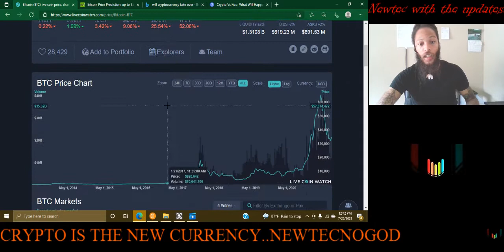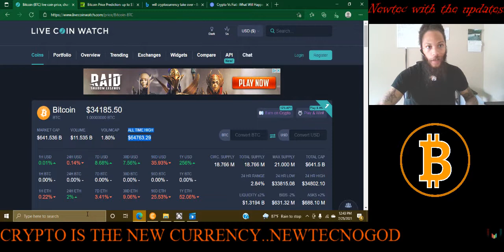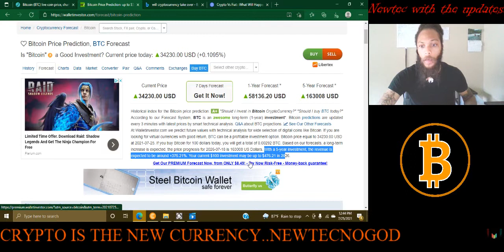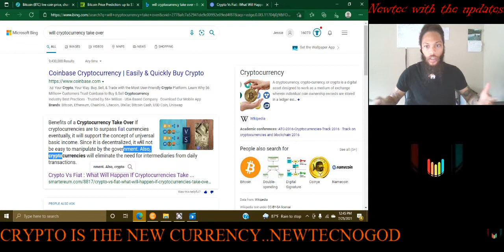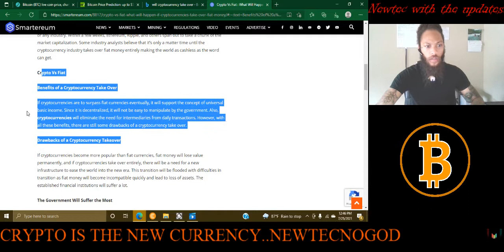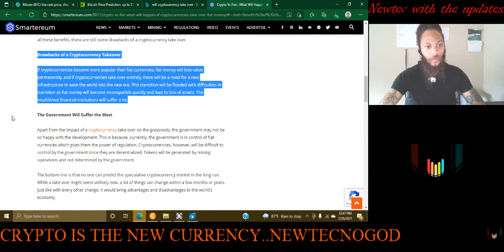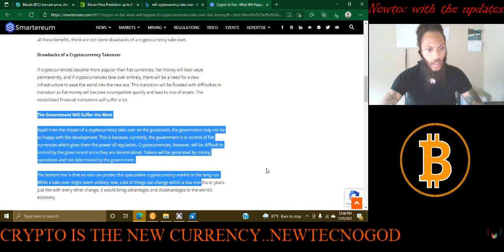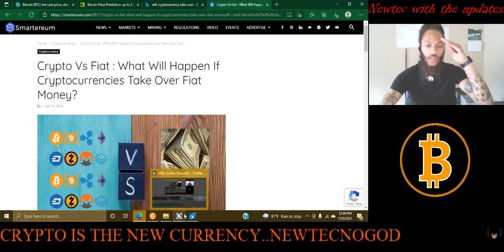BITCOIN UPDATE CRYPTO VS FIAT : WHAT WILL HAPPEN IF CRYPTOCURRENCYS TAKE OVER FIAT MONEY?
BITCOIN CRYPTO GOVERMENT (2:05 CRYPTO VS FIAT) I am not a financial advisor, but as a new invester I want to share my knowledge with you all 🔔 Subscribe & Ring The Bell For Post Notifications! This channel is strictly for entertainment & education purposes only.